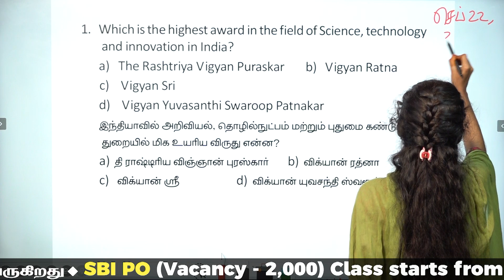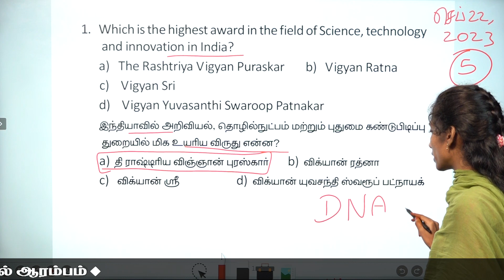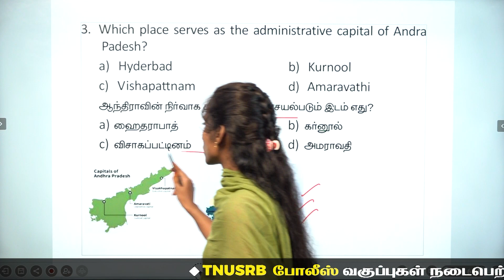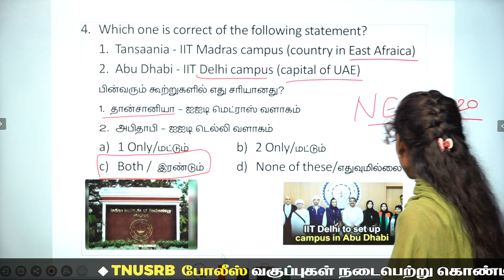DAILY CURRENT AFFAIRS PRACTICE | SEPTEMBER 22 | Suresh IAS Academy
For Books:
For Online Class :
For Admission:
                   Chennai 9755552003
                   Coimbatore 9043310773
For Online test